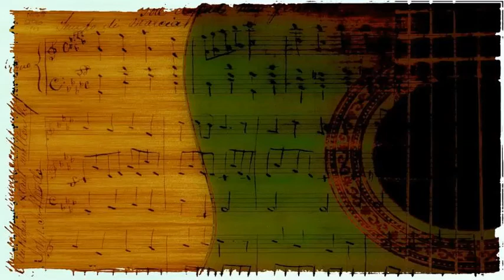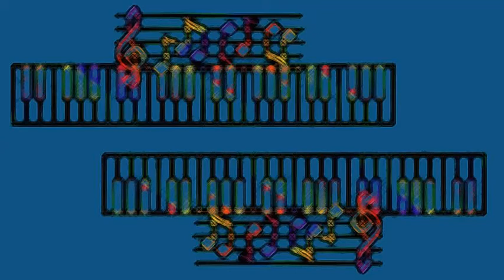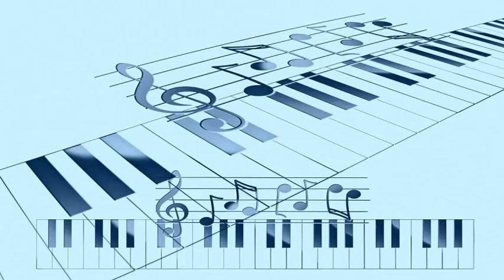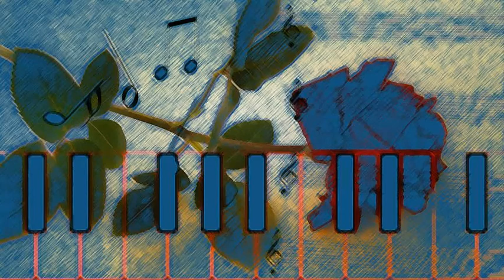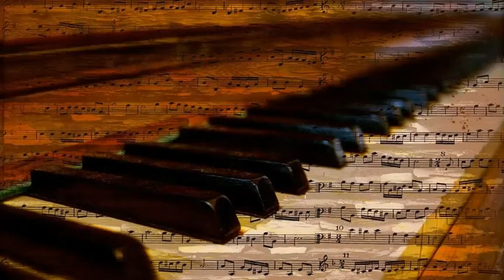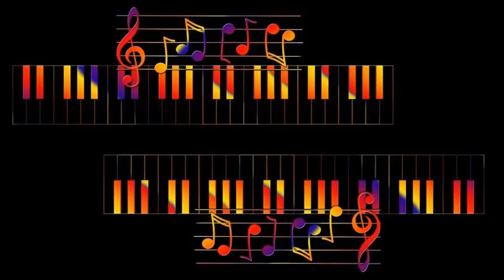Red Garland - Nobody Knows The Trouble I've Seen